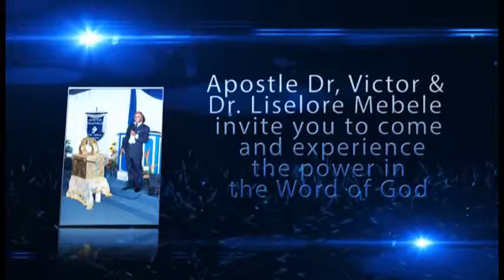Ghp: Only a Renewed Mind Understands the Will / Purpose of God 2 by Dr. Victor Mebele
God's way is far higher than our ways and it is full of blessings and peace. Shalom.